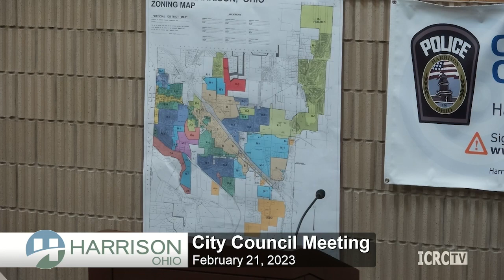Harrison City Council 2/21/23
CALL TO ORDER 00:00:00
PLEDGE OF ALLEGIANCE & INVOCATION 00:00:11
ROLL CALL 00:01:20
APPROVE MINUTES 00:01:51
INVITED GUESTS AND VISITORS 00:02:15
APPROVE RESOLUTIONS AND ORDINANCES 00:09:55
MAYOR’S REPORT 00:10:56
LAW DIRECTOR’S REPORT 00:12:13
COUNCIL MEMBER'S REPORTS 00:12:18